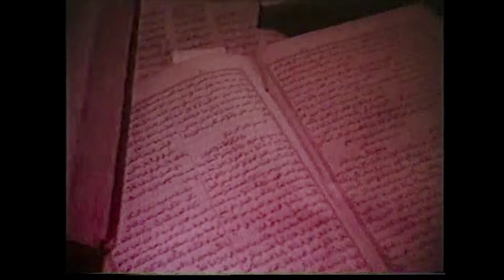Moy Tashkent Мой Ташкент. 1962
Moy Tashkent / Мой Ташкент. 1962. Grigoryev/ Режиссёр Григорьев. Потерянная лента Ташкентской студии документальных фильмов. Качество экрана из архива Узбекфильм. Возможно кто-то  вспомнит старый Ташкент